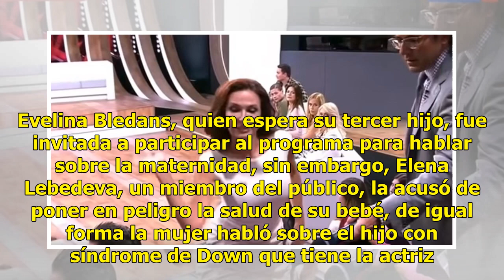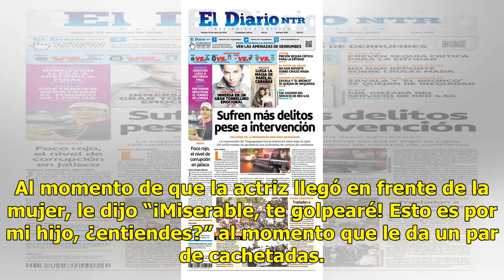Actriz golpea a mujer que la criticó por su embarazo y por tener un hijo con síndrome de Down - E...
Actriz golpea a mujer que la criticó por su embarazo y por tener un hijo con síndrome de Down - El Diario de Yucatán

Una actriz rusa agredió físicamente a una mujer que la criticó a ella por tener un bebé a los 49 años de edad, esto ocurrió durante un programa en vivo. Evelina Bledans, quien espera su tercer hijo, fue invitada a participar al programa para hablar sobre la maternidad, sin embargo, Elena Lebedeva, u...